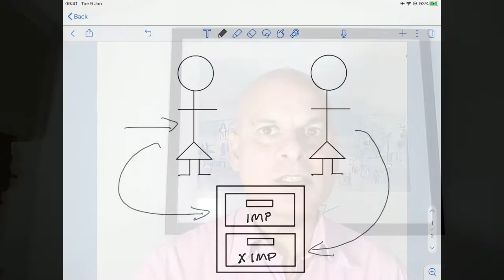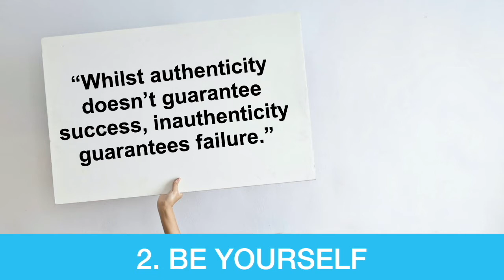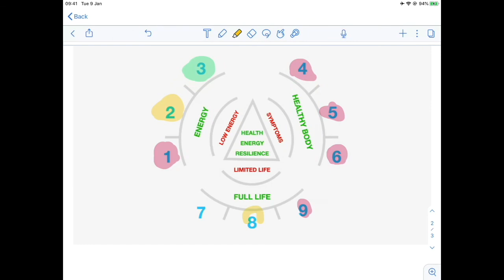ME/CFS & Being Open About Your Limits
Someone in my Facebook Group asked for tips about how to be Open About Your Limits if you have ME/CFS.

This person said “Not necessarily those close to you, but in the wider community because this is an invisible disability.”

It may mean being comfortable explaining to others why you may have to walk slowly, sit down etc.

This person would like to be able to “Shrug off concerns about what others may think of me.”

In this video, I share 5 strategies around being:

* Comfortable and open about your current limitations

* Relaxed about what others think

This is an important issue as worrying and stressing about what others think may hinder recovery from ME/CFS.

Wishing you great health!
Simon Pimenta